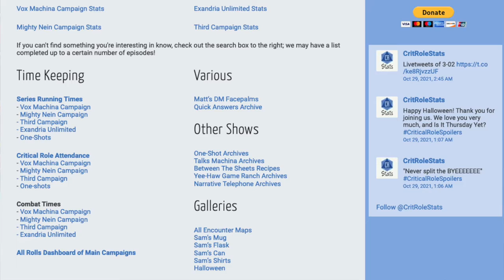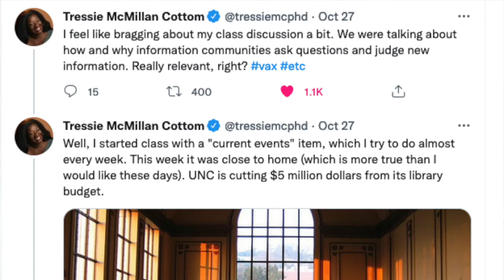ENGL4160EA: Day 21, A Digression on Digital Projects and Disco Elysium Day 2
Dr. Friedman talks about today's class, which included a discussion of CritRoleBib, which launched this past week, and class discussion on Disco Elysium, including student feedback about possible changes in format for how to play it in future semesters.

Critical Role Bibliography:
aub.ie/submitcritrolebib (for new submissions)
aub.ie/critrolebib (to see the bib)

Related: See Dr. Tressie McMillan Cottom's recap of her seminar on infrastructure, the difficulties of maintaining digital resources, & more